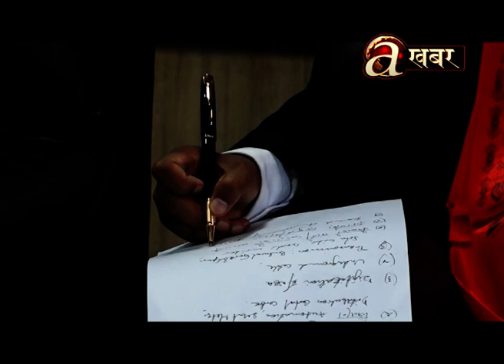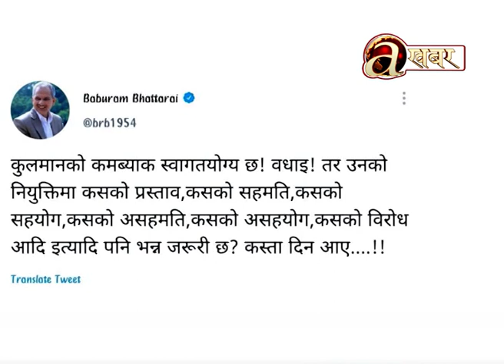कुलमान पुनः नियुक्ति: राजनीतिक स्वार्थको नियुक्ति होइन भन्ने प्रमाणित गर्ने चुनौति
सरकार परिवर्तन भएपछि सार्बजनिक पदहरुमा आफ्नो दल नजिक र हितैसी ब्यक्तिलाई राजनीतिक नियुक्ति दिने परिपाटी नै बसेको छ हाम्रो मुलुकमा ।  आफ्नो सहजताको व्यक्ति वा आफ्नो स्वार्थ मिल्ने मान्छेलाइ जसै गरि पनि पदमा ल्याउने हाम्रो राजनीतिक प्रचलन यसपल्ट पनि गठबन्धन सरकारको पहिलो प्राथमिकता जस्तै बनेको छ ।